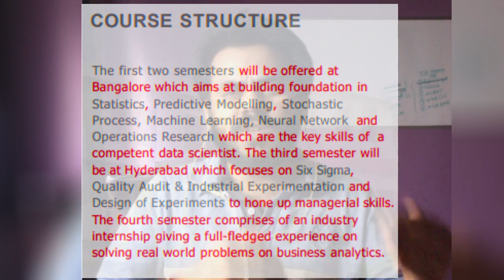About ISI MS QMS - PGDBA & CMI Data Science Alternative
This video describes the course briefly in essence